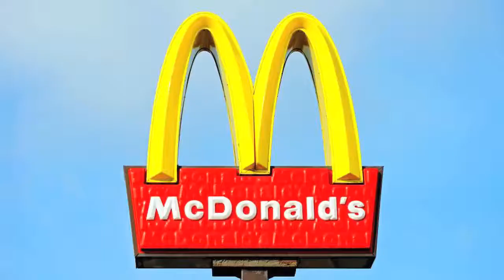Top 10 Most Iconic Brand Logos of All Time | What A Brand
A logo is a company’s visual identity simplified into an icon. Brands have become the norm for our era. There are many who swear by one brand to the next. That’s why logos are important so we can differentiate one product from another. While a logo is not the most important part of branding (as we all know there are many facets to the whole idea of branding), you know that your logo is doing well when it’s recognizable. Here are some of the most iconic logos of all time.